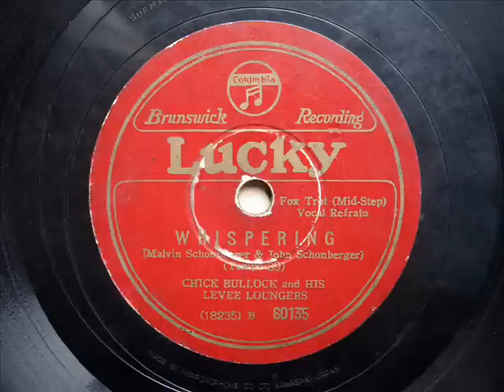Chick Bullock and his Levee Loungers - WHISPERING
From my 78rpm collection.
Vocal:Chick Bullock

Include nice Xylophone solo and tuba fill-in.